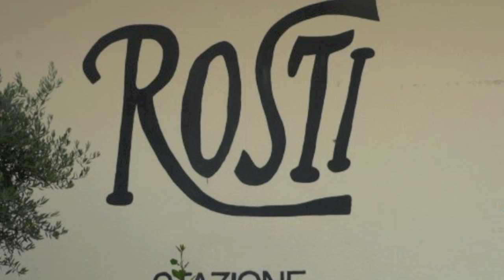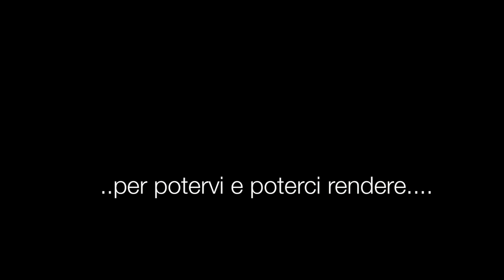NOI SIAMO I ROSTI